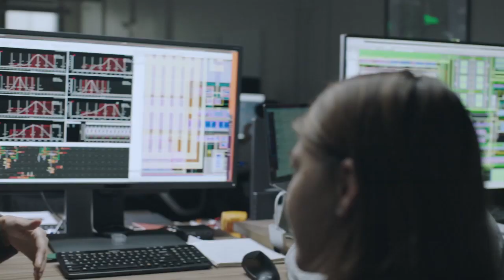Future Faking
Trailer